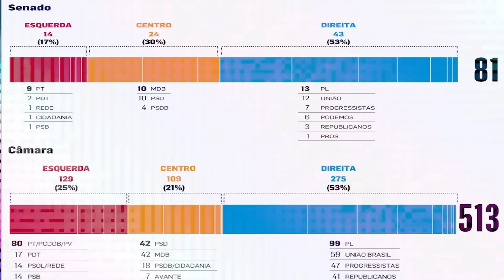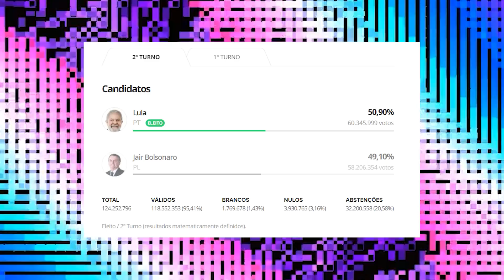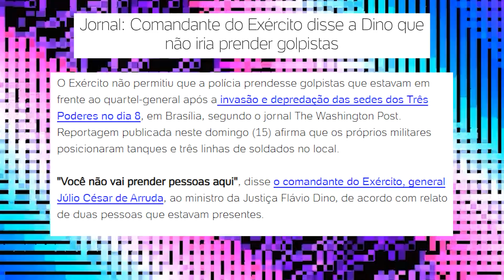QUANDO MANDAR ALGUÉM TOMAR NAQUELE LUGAR, com Guilherme Boulos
Um antigo encontro entre Guilherme Boulos e Adrilles Jorge guarda a resposta para este grande dilema da ética e da etiqueta: quando mandar alguém tomar no...?

Muitas vezes é necessário.